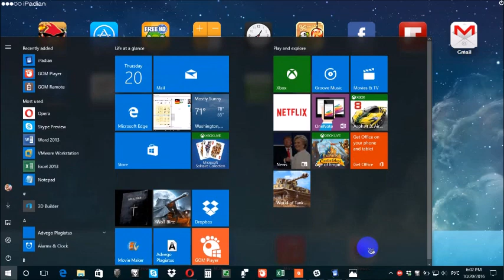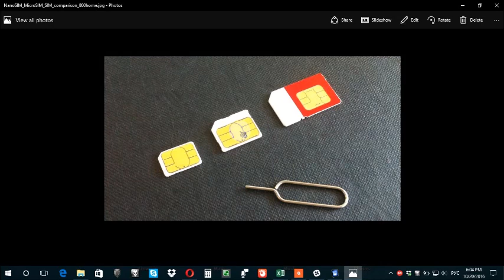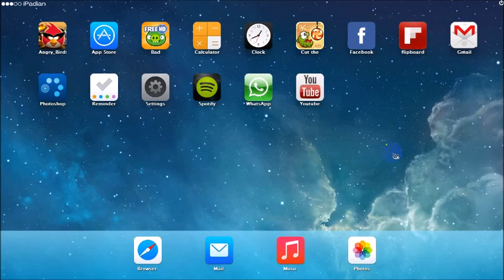Какая сим-карта в iPad mini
Популярность модели планшета от Apple iPad mini во многом обусловлена наличием в нем слота для установки сим-карты. Ведь подключение с планшета к сети 3G открывает совершенно новый уровень возможностей его использования. Перед приобретением этого устройства многие хотят знать какая сим карта в iPad mini. Ведь будет довольно неприятной ситуация, когда окажется, что ваша симка для этого планшета не подходит. Узнать об этом вы сможете, посмотрев наше видео.